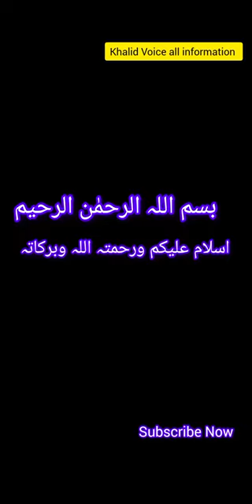Suffed Kapada Pehna Karo !! Hadees Shareef !! Short Hadees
Khalid voice all information
ہم نے حدیث شریف کے لئے چینل بنایا ہے پلیز ہمارا ساتھ دے اور ہماری حوصلا افزائی ہو سکے ہمارے چینل کو سبسکرائب کرے ہم حدیث پاک بنائے thanks Bhai

We have created a channel for Hadith Sharif. We have made Hadith Pak. Thanks Bhai.